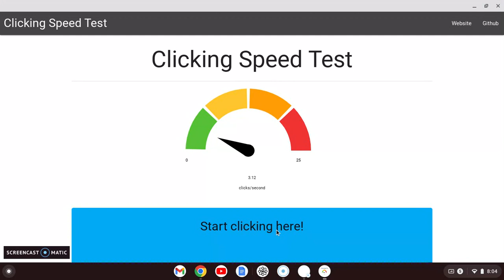clicking speed challenge!!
click challenge (this has gotta be rigged)